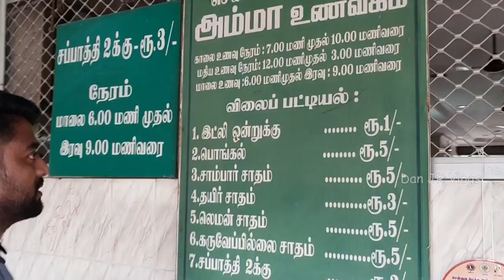அம்மா உணவகம் Tour & Review at Amma Unavagam injambakkam ECR chennai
Location: Amma Unavagam injambakkam Division 196

Code: Siru Ilai

Instagram search --- danieljainraj

Send me your Selfie Video. . . Waiting. . .